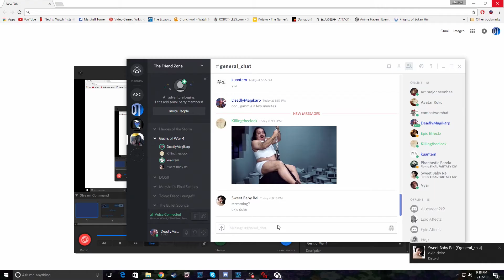Gears of War 4 Co Op Campaign Part 2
So this one's a good deal shorter. With this being our first real lets play we've been trying to do this at multiple angles to see what works and what doesn't. But that being said, here's more of us dying a lot!